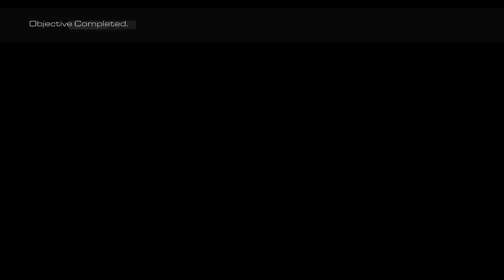Call of Duty Ghosts🔥 ''machines'' by All Good Things🔥